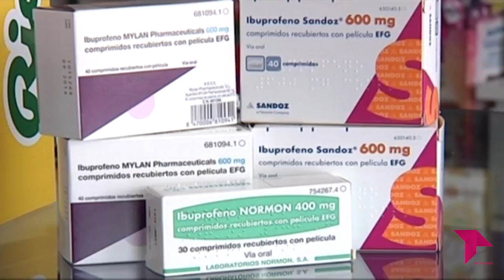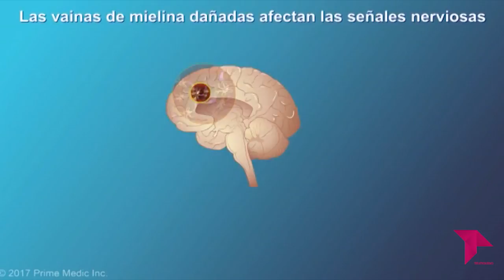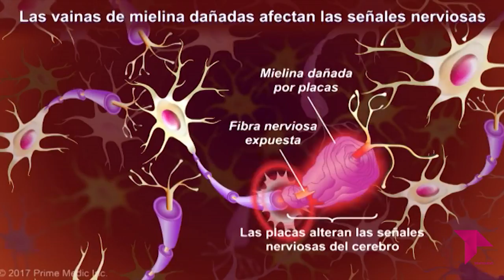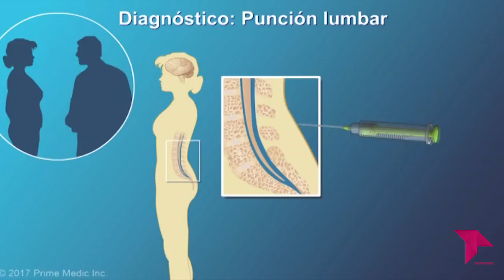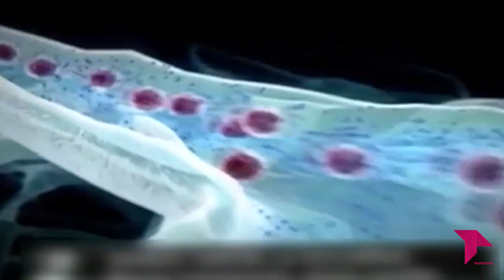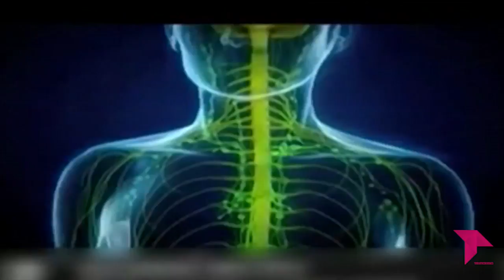LA CONSULTA DEL DOCTOR 4X07